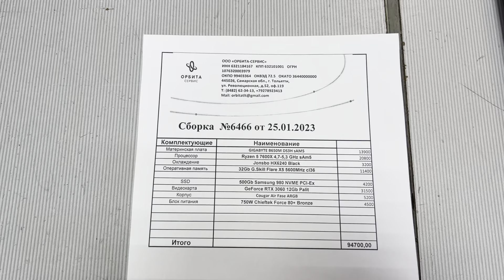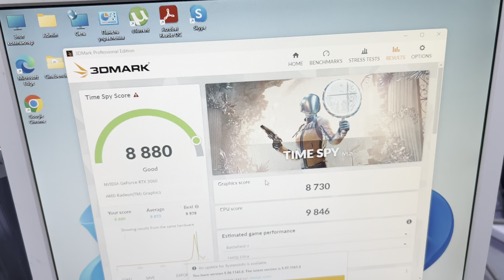94700₽, Ryzen5 7600X, 32Gb DDR5 5600MHz, ssd 500, RTX 3060 12Gb, 750W